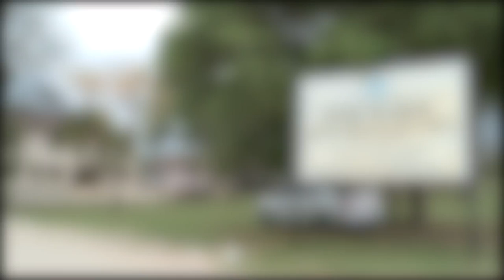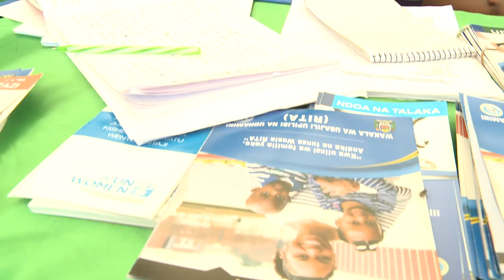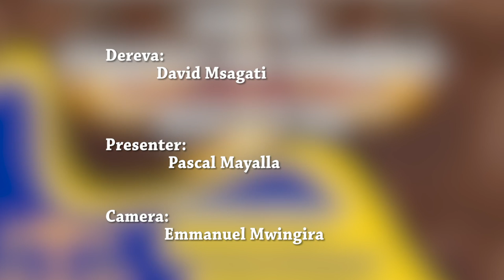ITV PROGRAM 4 WIKI YA MSAADA WA KISHERIA